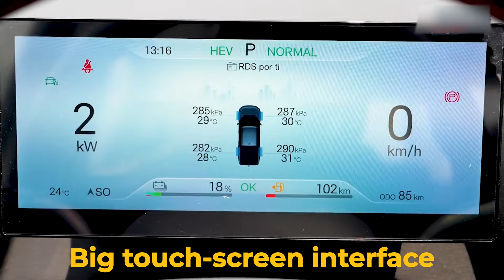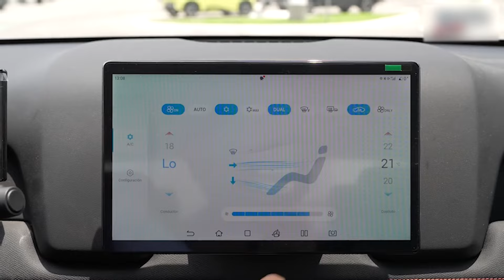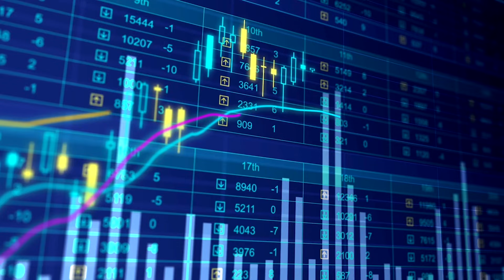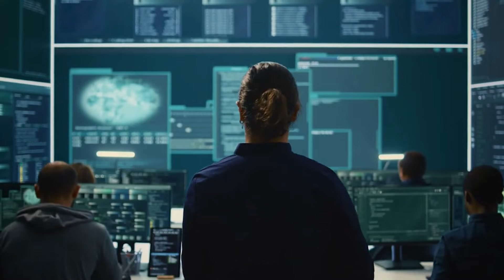BYD Shark: The Truck The U.S. Government Doesn’t Want You to Buy!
You probably haven't heard of a more revolutionary truck that could easily take over the entire U.S. market: it's got the power, it's electric, super cheap, and it's a pickup—but there is one catch. The United States government doesn't want you to buy it.
Say hello to the BYD Shark, an electric pickup truck from China that's sending shockwaves across the world while hitting a concrete wall in the United States.